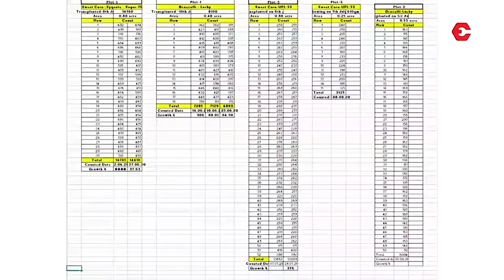ಸಂಚಿಕೆ 5 ಕೃಷಿ ನಿರ್ವಹಣೆ ಕನ್ನಡ ಬೆಳೆ ಉತ್ಪಾದನಾ ತಂತ್ರಜ್ಞಾನ